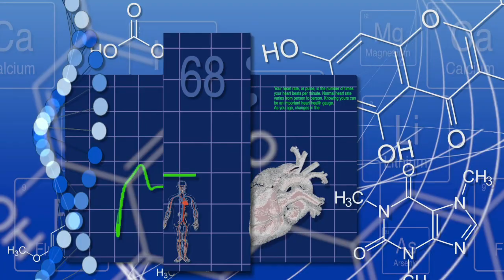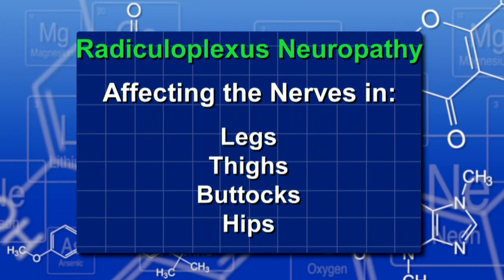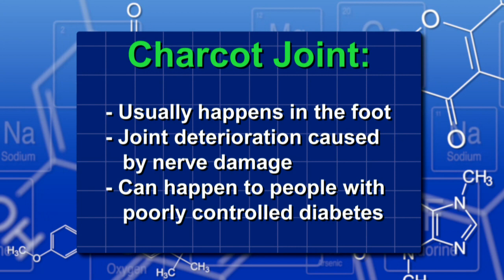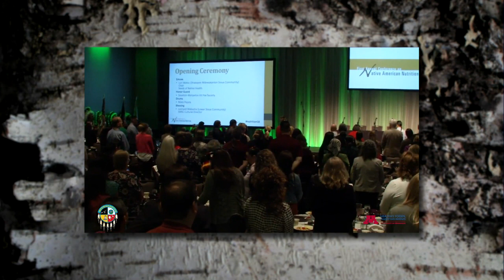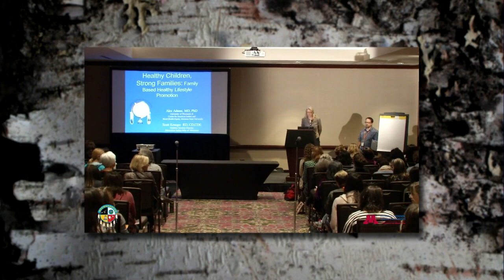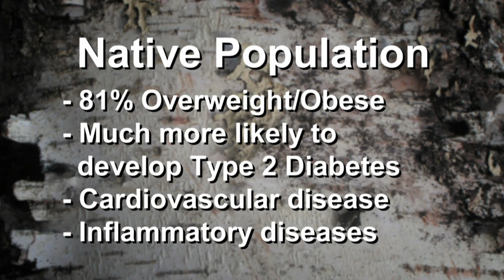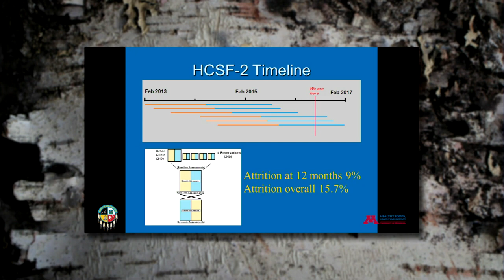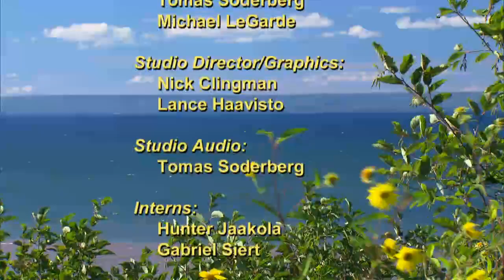Native Report - Season 12 Episode 11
Artist Jonathan Thunder’s paintings combine social commentary and surrealism - we’ll enjoy a multimedia exhibit of his work.  Learn about bee keeping and producing healthy local food with Red Lake Nation’s David Manuel.  And improving access to healthy, affordable food is the topic of conversation at a conference hosted by the Shakopee Mdewakanton Sioux Community.